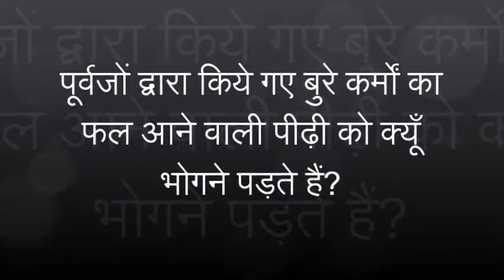Q.390 पूर्वजों द्वारा किये बुरे कर्म आने वाली पीढ़ियों को भोगने पड़ते हैं ? Answered By Saint Dr. MSG